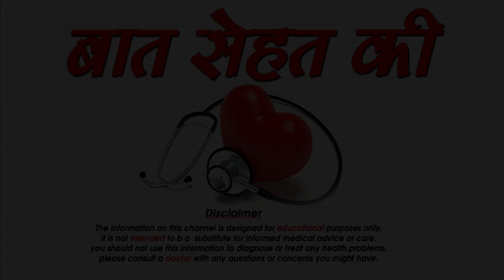क्यों होया हे स्किन कैंसर जाने-स्किन कैंसर के लक्षण और बचाव I Skin Cancer Symptoms and Prevention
त्वचा कैंसर स्किन के बाहरी हिस्से में होता है। इसकी जांच के कई तरीके हैं। बायोप्सी और स्क्रीनिंग के जरिए त्वचा कैंसर की जांच की जा सकती है। स्किन कैंसर की समस्या धूप में रहने वाले ऐसे उम्रदराज लोगों को होने की संभावना अधिक होती है  जिनकी रोग-प्रतिरोधक क्षमता कमजोर हो। इसके अलावा स्किन कैंसर ज्यादा गर्मी, किसी चोट और त्वचा पर हुए संक्रमण के कारण भी हो सकता है। त्वचा कैंसर ज्यादातर शरीर के चेहरा, गला, कान, नाक, होंठ, गरदन, हाथ पर होता है। लेकिन यह शरीर के अन्य हिस्सो में भी हो सकता है। आइए हम आपको बताते हैं कि त्वचा कैंसर की जांच कैसे की जा सकती है।